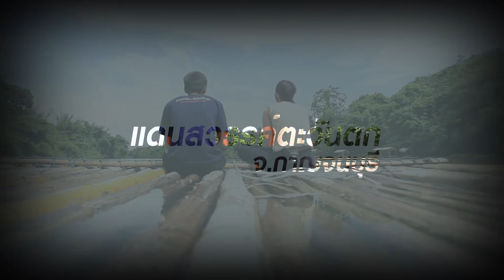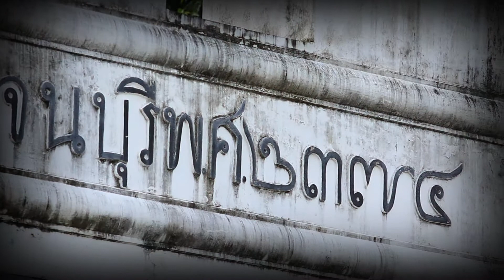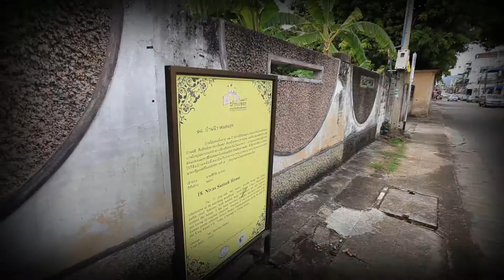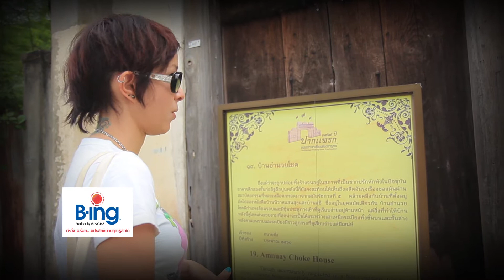Dude TV@รายการ 24Seven-On-air-19-06-56-B02